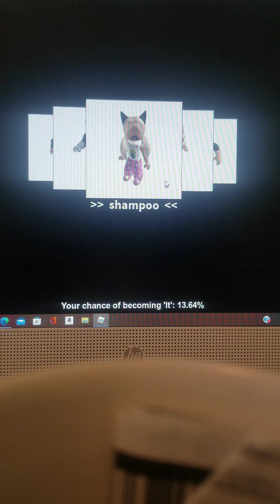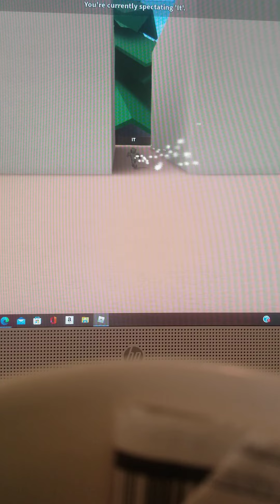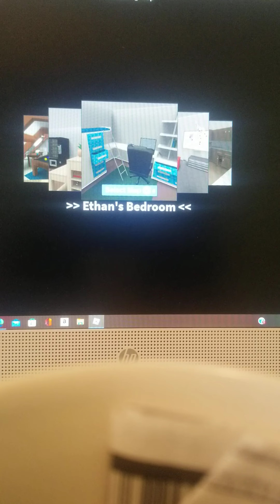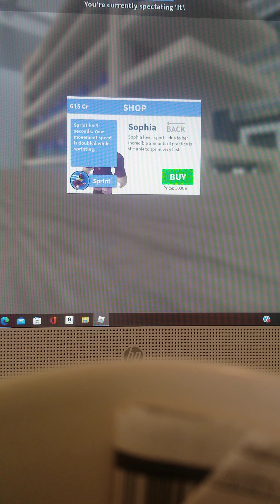The Cashmere And Speckles Show Season 2: Hide & Seek Extreme Part 2!